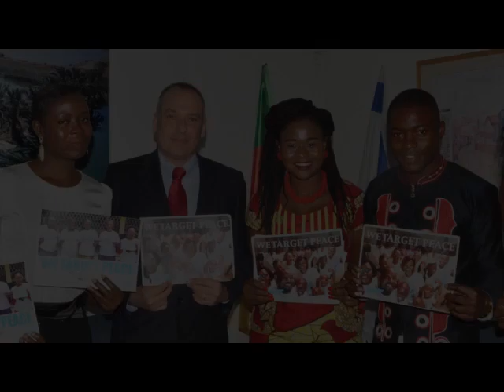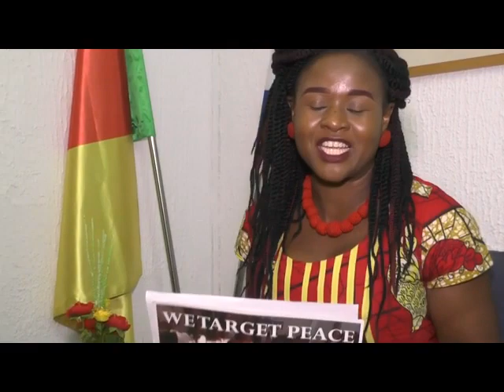IMA Inspiring Moments with Amy Banda